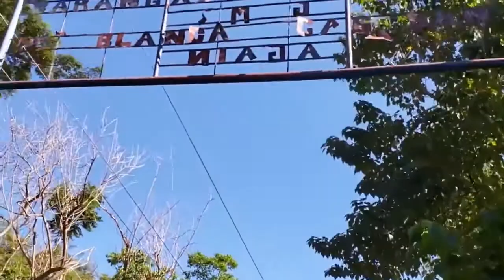a trip to peñablanca, cagayan.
visiting property in the mountains & also: cows
this was all filmed so long ago, finally edited it though :)

flor de manila: instrumental